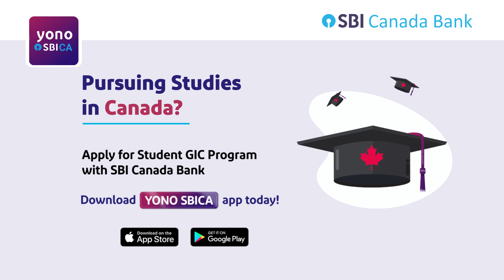Student GIC Program with SBI Canada Bank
If you’re looking to pursue studies in Canada, it’s important that you can financially support yourself. Get a student GIC through SBI Canada Bank.